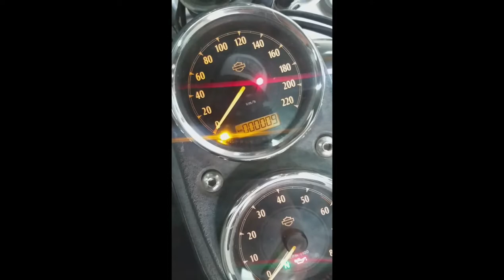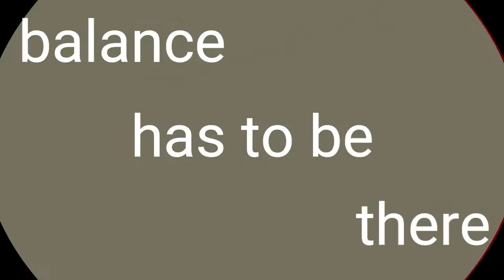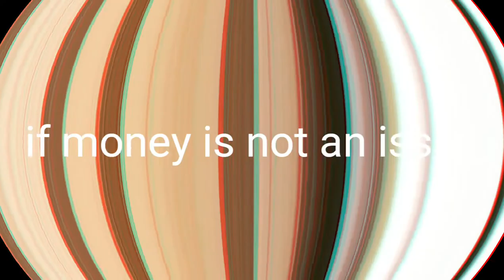Why CRUISERS are good for noobs -motovlog - TheManoy66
Sup guys! thought i drop another video and this time talking about cruisers and why you should consider having one as an upgrade from your small motorcycle.

Will also be talking about brand new motorcycle dealers selling cruisers in the Phlippines.